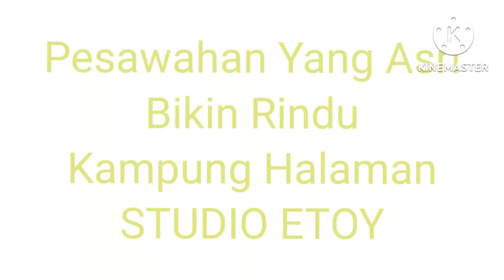Pesawahan Yang Asri Bikin Rindu Kampung Halaman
Pesawahan Yang Asri Bikin Rindu Kampung Halaman semoga Menjadi Obat Rindu Kampung Halaman

Kampung halaman
pesawahan
Perkampungan

Salam

STUDIO ETOY